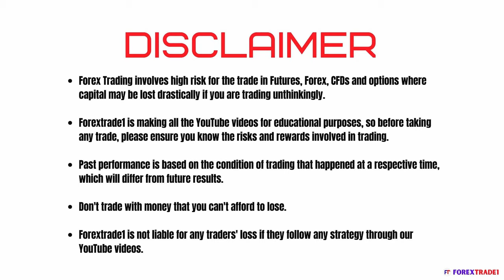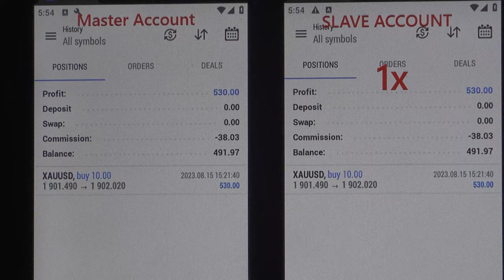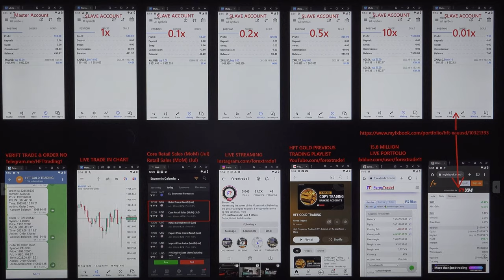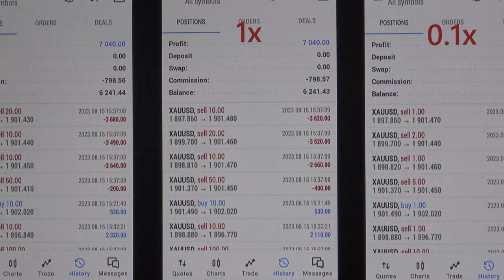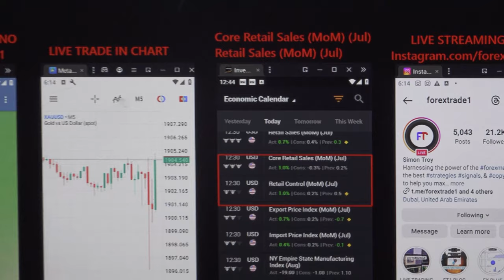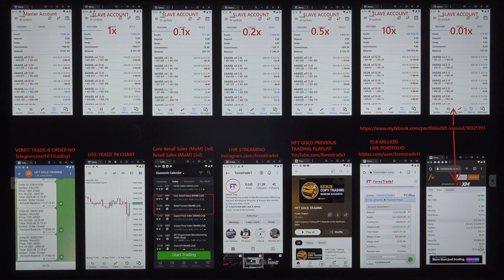HFT Trading done as per the Core Retail Sales & Retail Sales Data - 15-8-2023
We have placed the order in the XAUUSD and got a good profit per the data.

You can verify all the trades with the statement